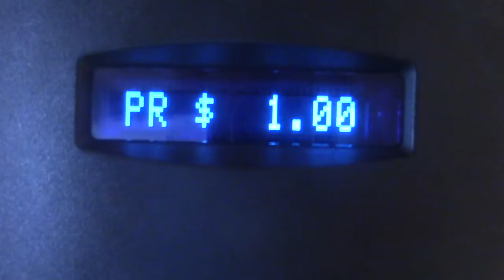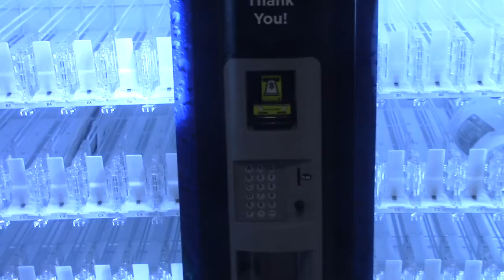a little something I made with final cut pro x at school